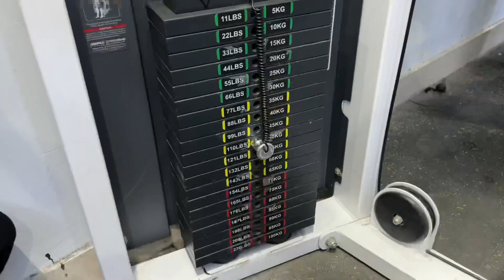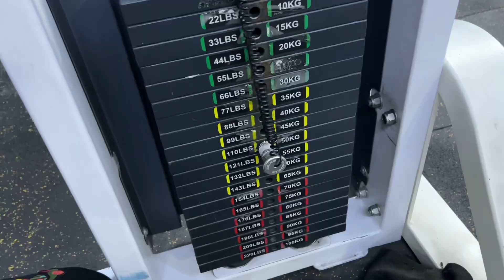EK WEEK ME TRANSFORMATION KRKE DIKHUGA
HEY, HELLO
PHELI BATT JO BHI YE PADHH RHAA HAI
THANKYOUSOMUCH

KEEP SMILING
KEEP SUPPORTING